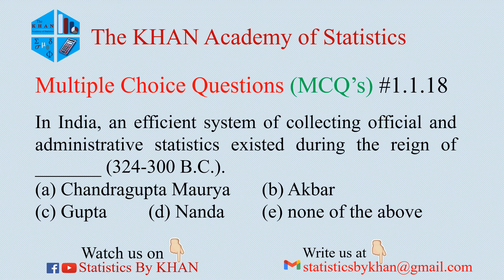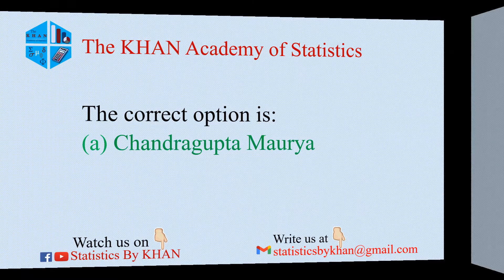Introductory Statistics MCQ#1.1.18